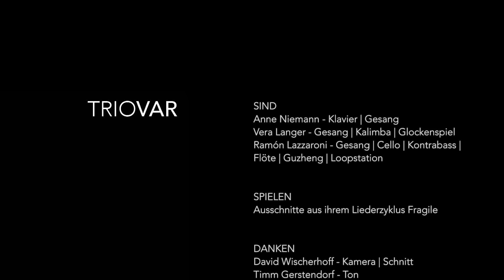TrioVar Teaser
Ausschnitte aus dem aktuellen Liederzyklus Fragile.

Mit einer neuen Art von Konzert und Performance stellt sich Triovar vor. Das Trio entwickelte den Zyklus „fragile“. Beginnend mit einem eigenen Arrangement des Stückes „fragile“ von Sting und schließend mit einer eigenen Komposition „fragile 2“ umfasst dieser Zyklus Lieder, die sich thematisch und emotional in das Thema „fragile“ reihen. Dazu gehören eigene Kompositionen sowie Jazz Standards und Popsongs, die in ihren neuen Arrangements einen sehr eigenen Ausdruck bekommen.

TrioVar sind

Anne Niemann - Klavier, Gesang

Vera Langer - Gesang, Kalimba

Ramón Lazzaroni - Gesang, Flöte, Cello, Bass, Guzheng, Loopstation

Kamera & Schnitt: David Wischerhoff

TrioVar bedankt sich bei Zum Goldenen Hirschen für die grosszügige Unterstützung!